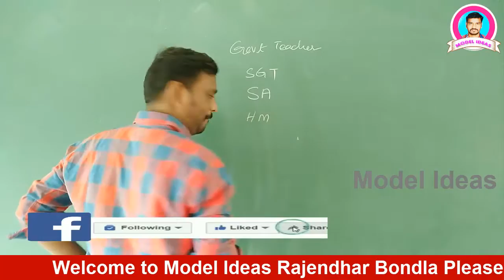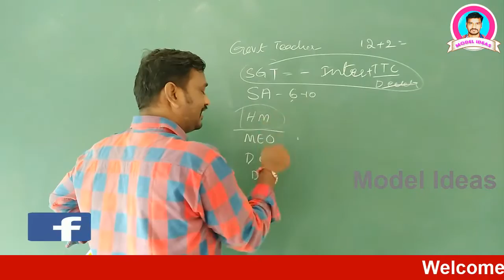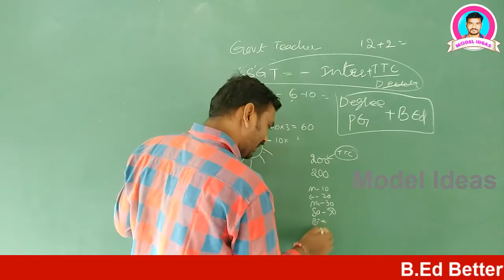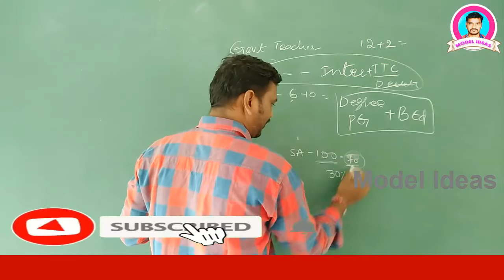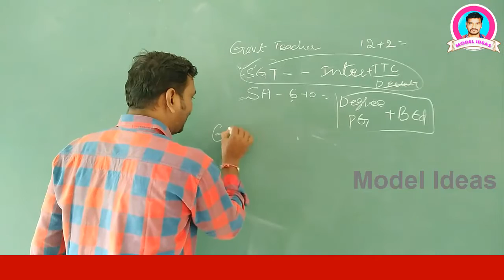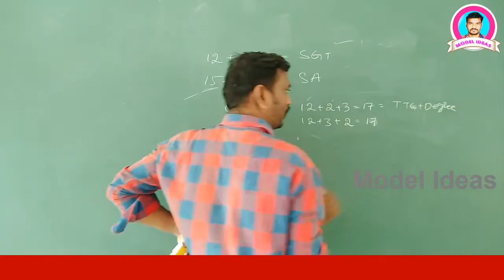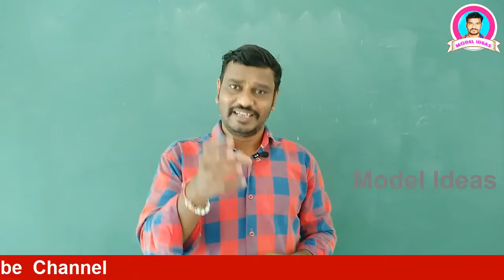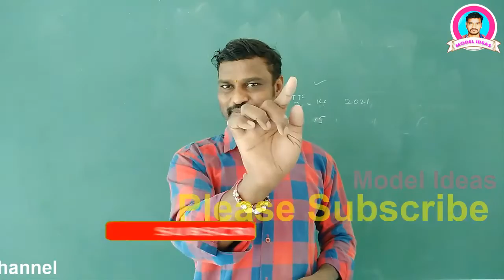B.Ed or D.Ed/TTC? ఏ కోర్సు చేస్తే బెటర్? ఏ కోర్సు చేస్తే తొందరగా ఉద్యోగం సాధించొచ్చు? Model Ideas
Hi Friends...

1) Promotion of Your Business
2) Promotion of Your APPS
3) Promotion of Your Institutes
4) Promotion of Your Websites/YouTube Channels